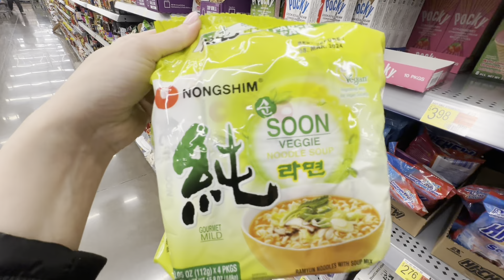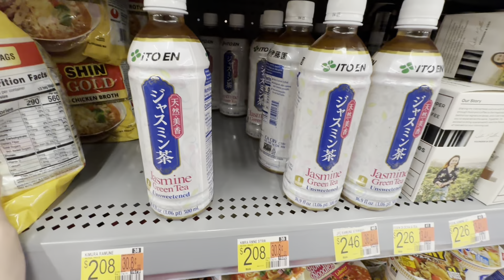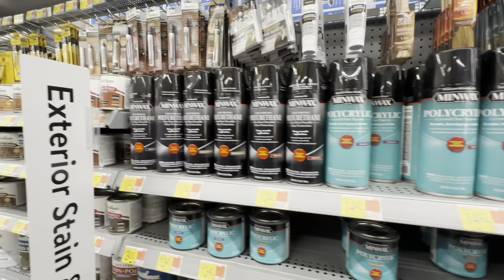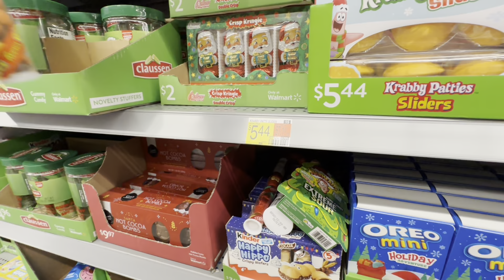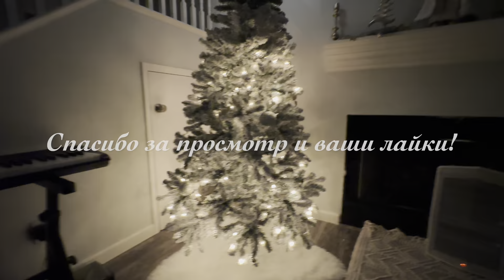Мини шопинг в Walmart / Мой Бородинский 🍞